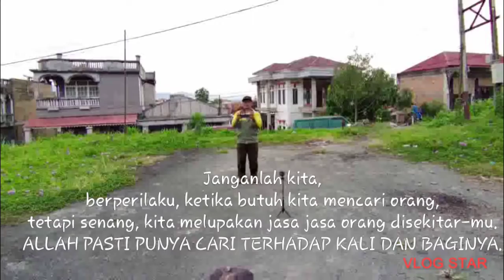Kota Sungai Penuh : Kecamatan Pondok Tinggi Dari Atas Bumi Bawah Langit